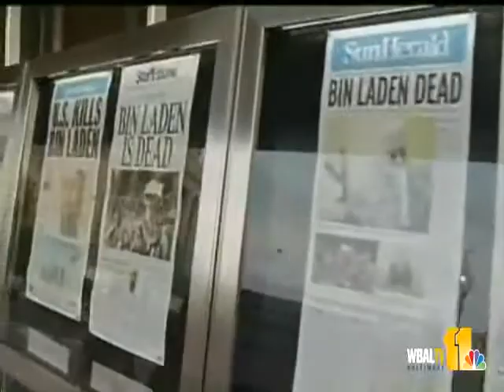Pakistani Journalists Follow Events From U.S.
Shumaila Jaffery (DUNYA TV) on an official trip to the United States.